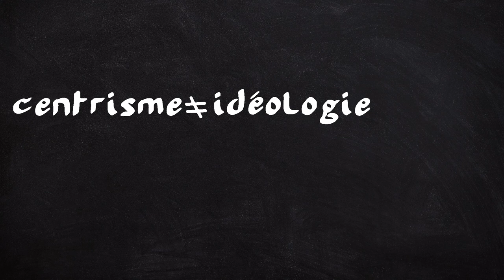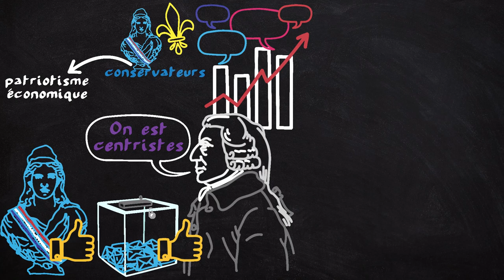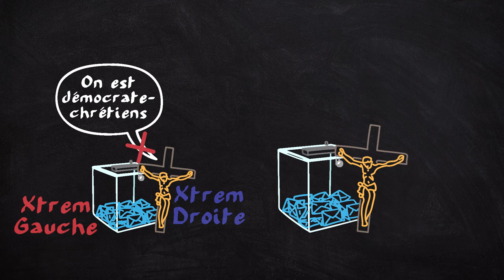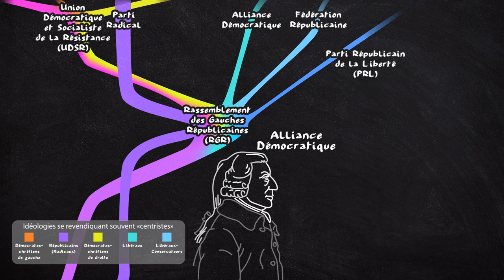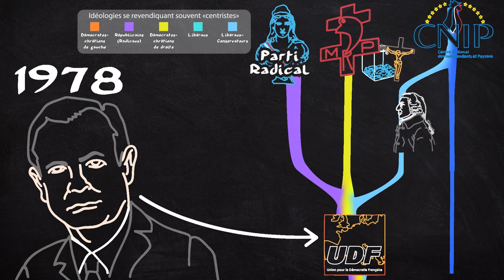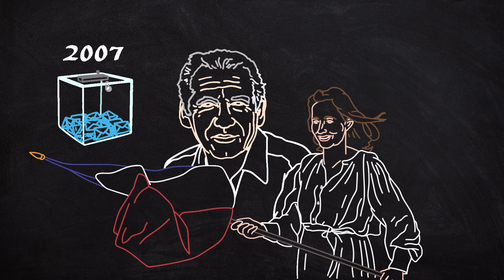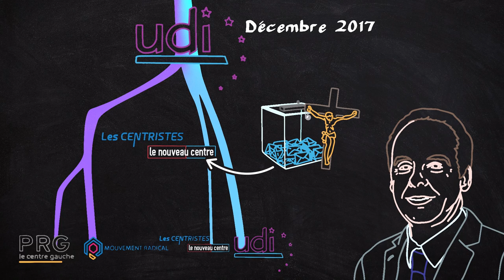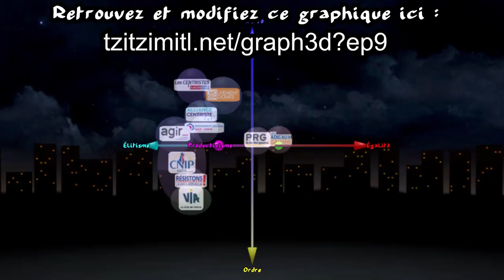Au centre de la droite (MoDem - UDI - PR - NC...) - EspritDeParti 9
EP9 - Au centre de la droite (MoDem - UDI - PR - NC...) - EspritDeParti 9
Le schéma des partis du centre à ouvrir à côté pour aider à suivre :